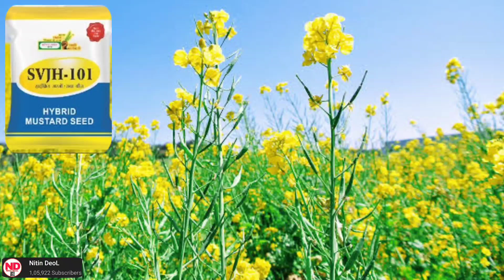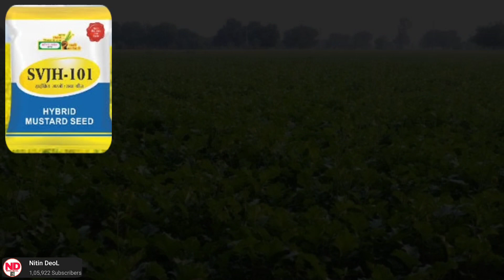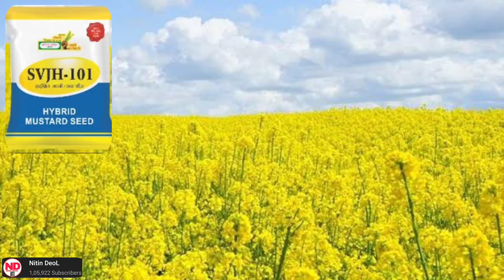2021 में सरसो की उन्नत किस्म । Hybrid Musturd Seed in 2021।उत्पादन 16 कुंटल प्रति एकड़।Musturd Seeds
Follow the Nitin DeoL channel on WhatsApp 2021 में सरसो की उन्नत किस्म । Hybrid Musturd Seed in 2021

1. रासायनिक दवाइयों को आप खुले वातावरण में ना रखें
2. बच्चों की पहुंच से दूर रखें तथा
3. खाद्य सामग्री के साथ इसका स्टोरेज ना करें
4. किसी भी पेस्टिसाइड का उपयोग करते समय अच्छी तरह से सावधानी बरते.
5. खाली डब्बा को नष्ट कर दें
6. मानव और पर्यावरण की सुरक्षा देखते हुए आप  रासायनिक खाद दवाइयों का कम से कम प्रयोग करें.

Nitin Deol

NitinDeol

nitin deol
nitindeol

2021 में सरसो की उन्नत किस्म ।